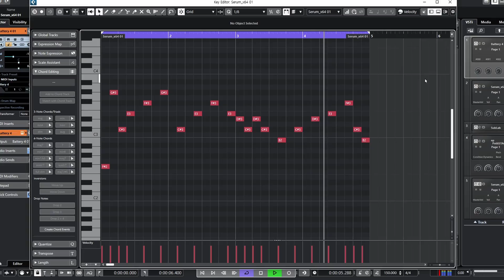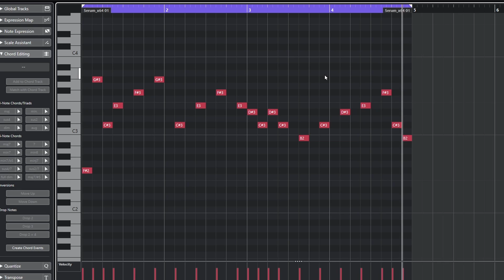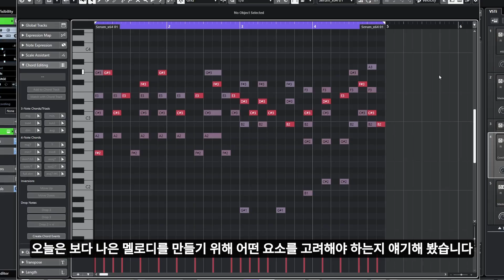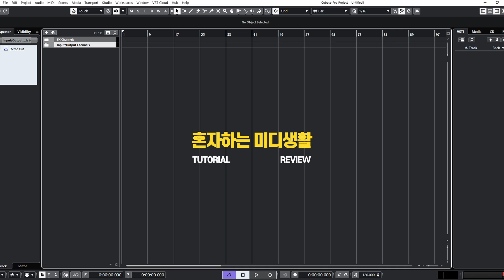멜로디 메이킹 // 멜로디 만들 때 생각해야 할 요소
오늘은 보다 나은 멜로디를 만드는 요소에 대해 얘기하려고 합니다.

0:00 Intro
0:17 목적
0:52 주요음
1:41 결국엔 리듬
2:37 Outro